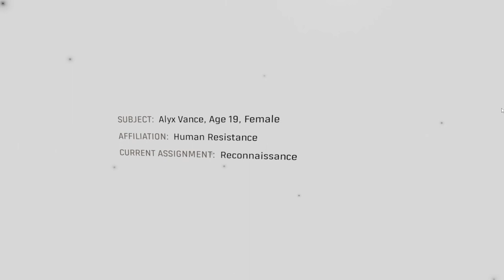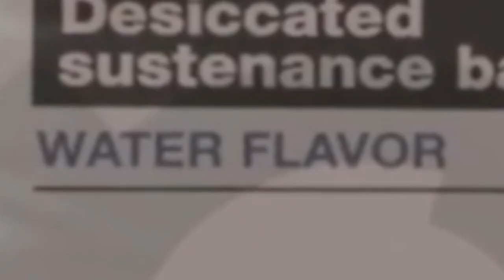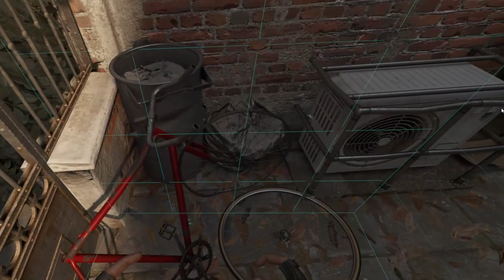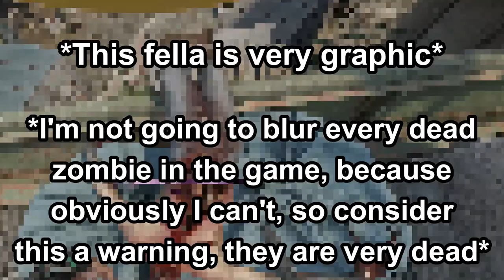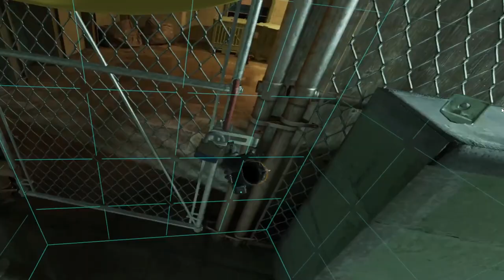Half-Life VR Scared Half the Life Out of Me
Having never played any of the past Half Life games, I figured that the obvious and only option to start playing, was to jump into the VR rendition with no knowledge of plot, and then to completely ignore all plot involved in the game anyways. What's left? A lot of zombies, jump scares, shooting, face crab things, giga suck ceiling monsters, weird alien nature and of course, wearable hats. With that said, I hope you enjoy, and have a great day. :)

My Buddy Cameron :)

Happy Belated New Year BTW :)